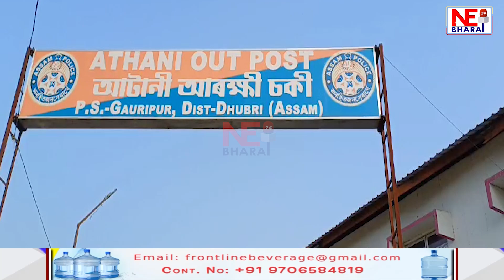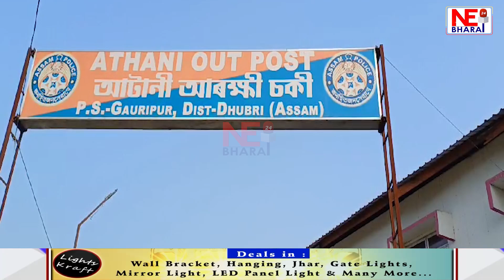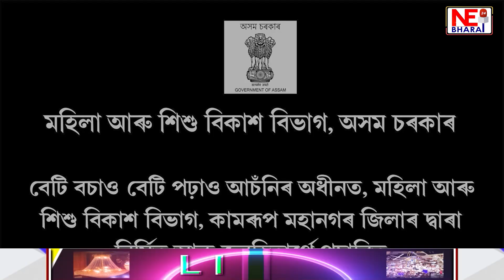দিনক-দিনে বৃদ্ধি বনদস্য়ুৰ দৌৰাত্ম!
খেদি -খেদি জব্দ চোৰাং কাঠভৰ্তী বাহন